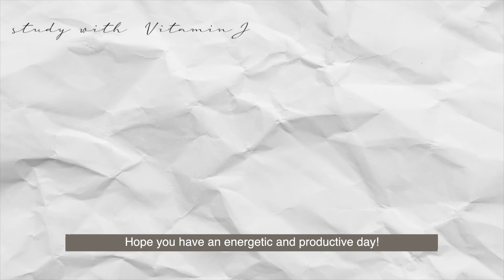Work n Study with me at an aesthetic Korean cafe 1 Hour - Real Timeㅣchill lofi musicㅣno break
Join me in a peaceful morning study / work session at a
relaxing aesthetic cafe in Korea ☕🥪